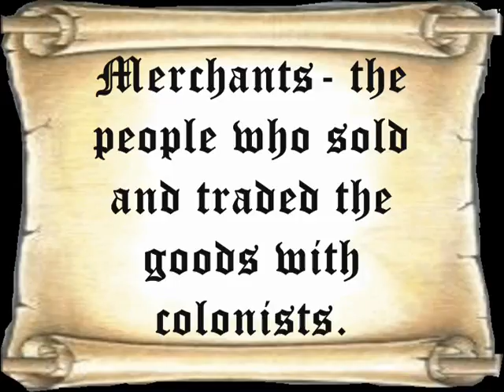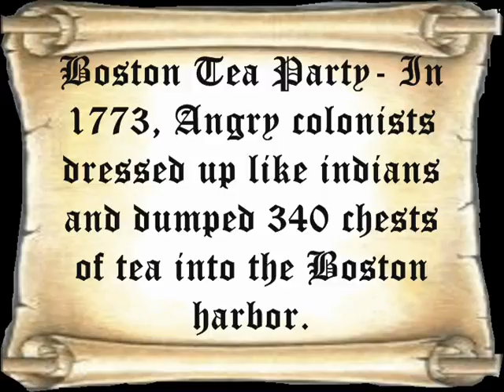Klumper-Boston Tea Party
One of the most famous events in American History was the Boston Tea Party. This was the result of the high tax on tea. The colonists were outraged because of this tax, for tea was something they could not live without. The outrage of the colonists ended with them dressing up as Native Americans, and dumping a 340 chests of Tea into the Boston Harbor.  Yes, Boston Harbor was a Tea Pot that night! This video was created by a group of 8th grade students.